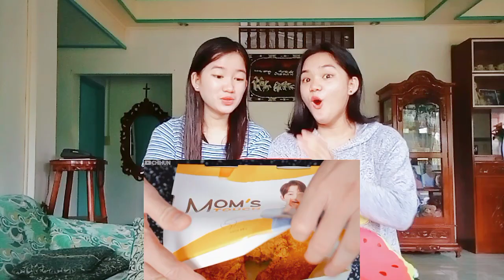ASMR MUKBANG FRIED CHICKEN & FIRE NOODLES | REACTION VIDEO | LA HERMOSA TRIO